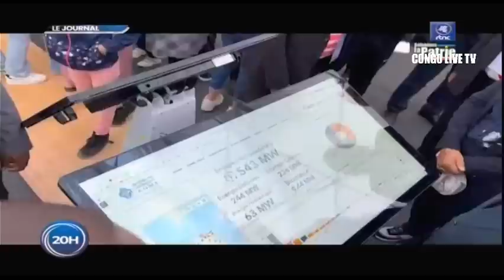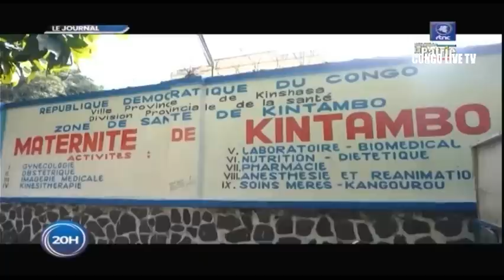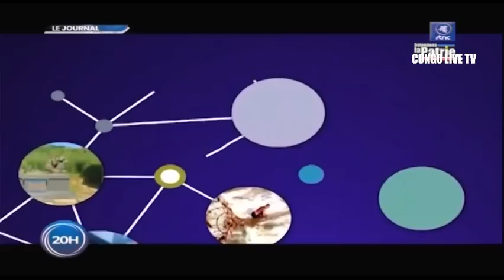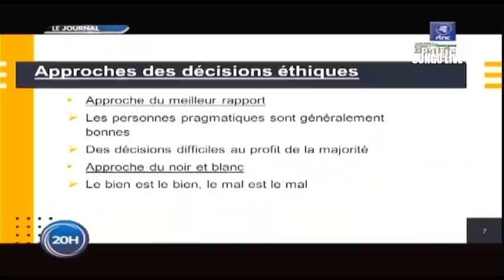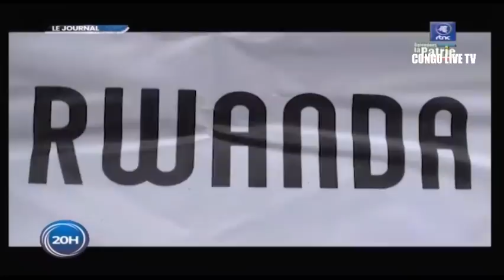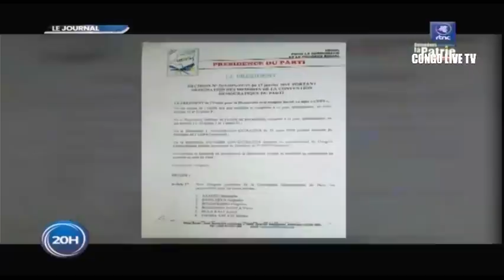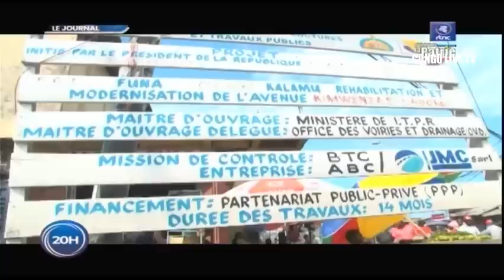🔴RDC : C'EST FINI POUR KAGAME LE Pdt FELIX TSHISEKEDI DIT NON AUX NÉGOCIATIONS AVEC LES M24